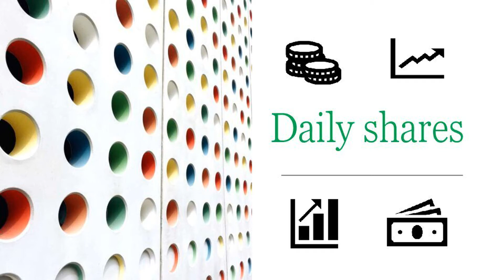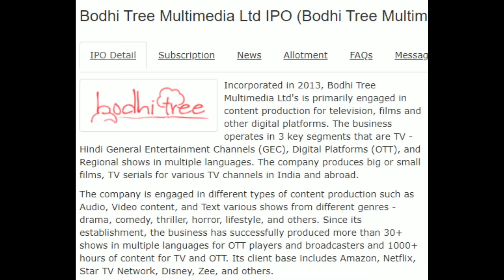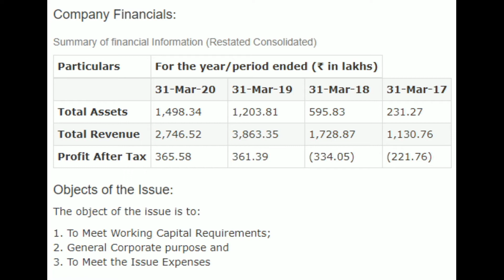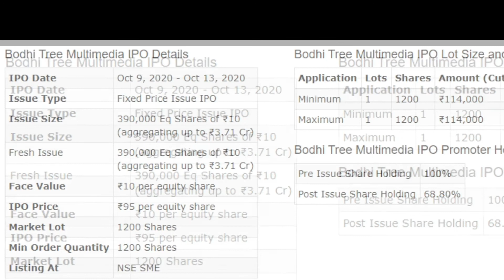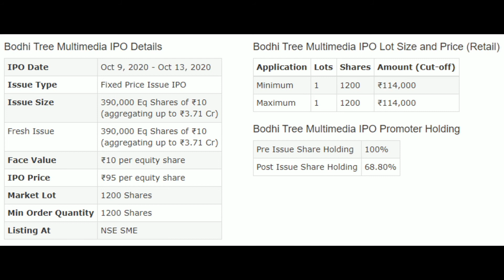Bodhi Tree Multimedia Ltd // IPO Details in Tamil //daily shares //IPO open date oct 9 to 13 //Tamil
Bodhi Tree Multimedia Ltd IPO (Bodhi Tree Multimedia IPO) Detail

Incorporated in 2013, Bodhi Tree Multimedia Ltd's is primarily engaged in content production for television, films and other digital platforms

Competitive Strengths

• Strong brand preposition.
• Diversified production portfolio in different languages.
• Highly experienced team of writers, artists, and directors.
• Efficient sales and marketing tactics.

Company Promoters:
The promoters of the company are:

1. Mr. Mautik Ajit Tolia
2. Mr. SukeshDevdas Motwan